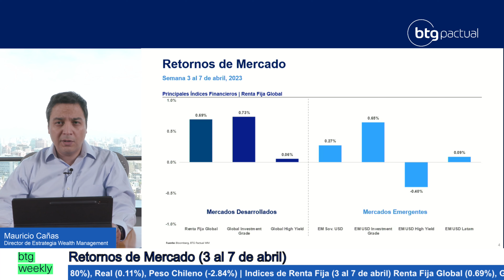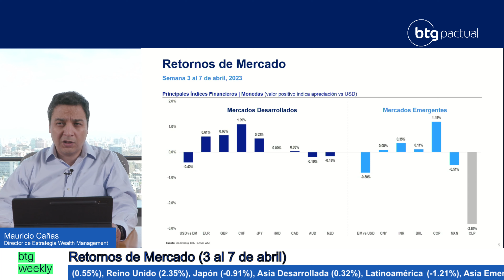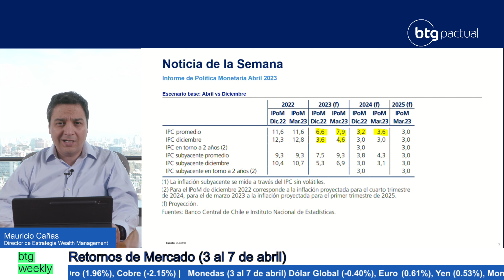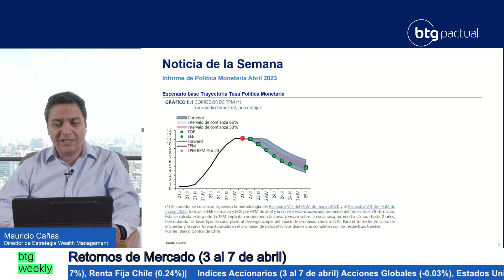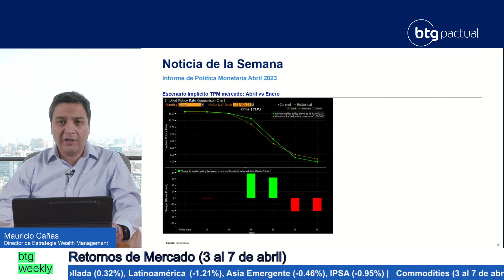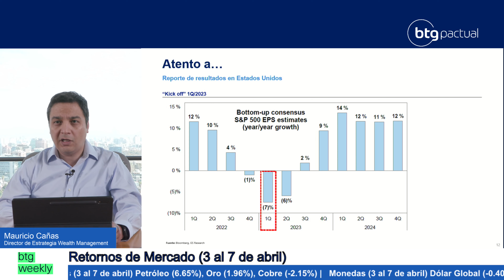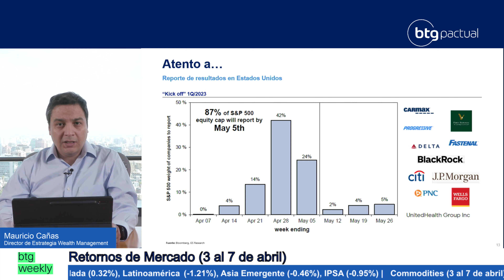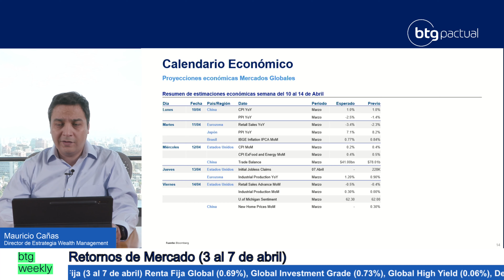BTG Weekly 10 al 14 de Abril | Mauricio Cañas, Director de Estrategia BTG Pactual Wealth Management